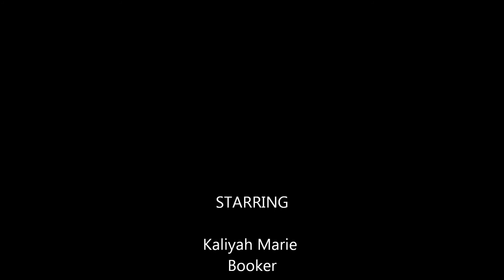christmas 2010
xmas